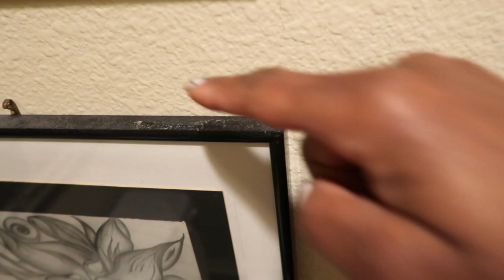I'M JUST EXHAUSTED + HOW TO FOLD A FITTED SHEET